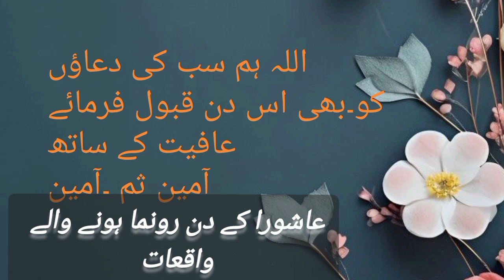Aashura ke din ke khas waqiyat historical incidents on 10 muharram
Yaum e Ashura Se Jude Waqiat | Historical Events On Aashura

Yaum e Ashura Se Jude Waqiat | Historical Events On Ashura

X

10 Muharram Historical Incidents | Youm e Ashura Muharram Ke Tareekhi Waqiyat
Muharram ki fazeelat

This Video is about, Muharram, Month of Muharram ...